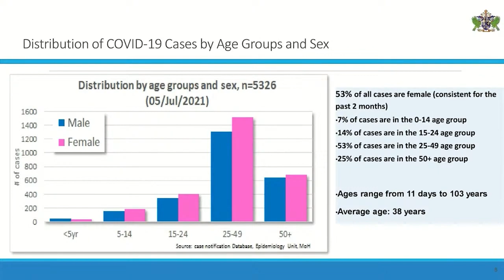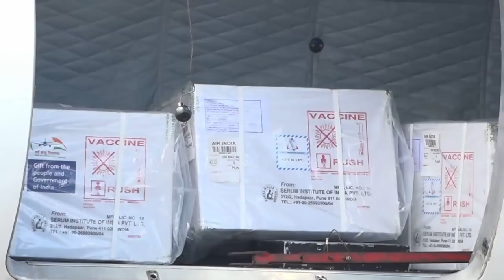Ministry of Health ensures COVID-19 availability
The Ministry of Health and Wellness continues efforts to ensure Saint Lucia achieves herd immunity. The island is soon to receive the third batch of vaccines from the COVAX Facility. Health officials, noting a slight decline in the uptake of the vaccine especially the second dose, is urging members of the public to get both doses as this ensures full vaccination.